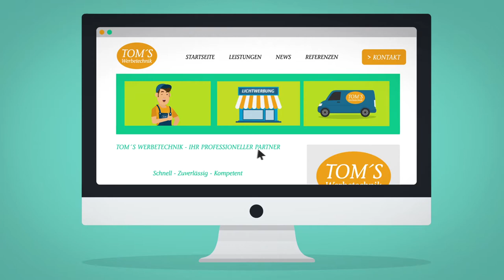Werben Sie mit Werbeland! EXPLANIDEO erklärt im FLAT DESIGN Erklärfilm, warum!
EXPLANIDEO, Deine Erklärvideo Maßschneiderei, hat dieses Video konzipiert und produziert.

Du willst auch einen Film? Melde dich jetzt bei uns

Stil: PREMIUM FLAT DESIGN

Kunde: Werbeland

Sprachversionen: Deutsch